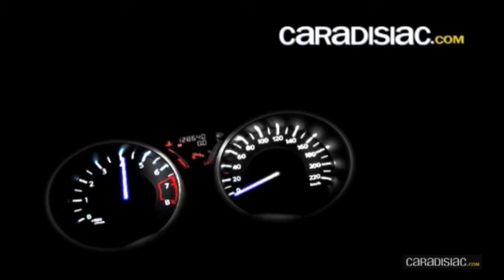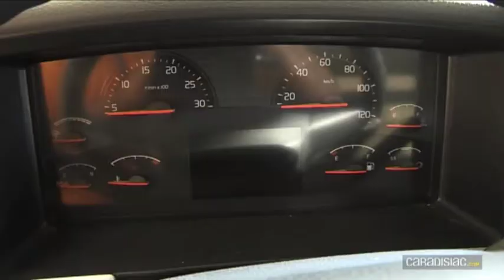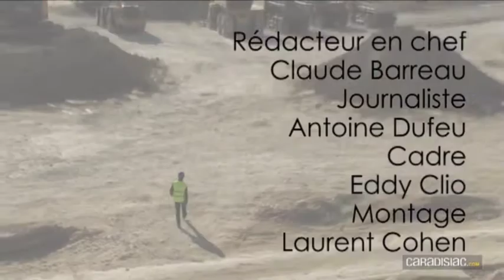Caradisiac a essayé un camion de carrière !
C'est à l'initiative de Volvo Trucks que nous avons pu de prendre en
main sa nouvelle gamme de véhicules dédiés aux travaux de chantier, la
gamme FMX. Rencontre avec des monstres à la carrière Rocamat de Saint
Maximin (60)